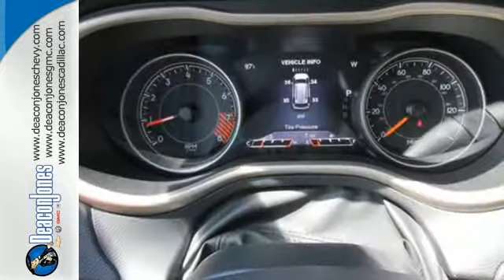2015 Jeep Cherokee Smithfield NC Selma, NC #450465 - SOLD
Year: 2015
Make: Jeep
Model: Cherokee
Trim: FWD 4dr Limited
Engine: 3.2L V6 Cylinder Engine
Transmission: AUTOMATIC
Color: BILLET SILV MET
Interior: BLK LTH TRIM
Stock #: 450465
VIN: 1C4PJLDS8FW732133

Address:
1115 North Bright Leaf Blvd